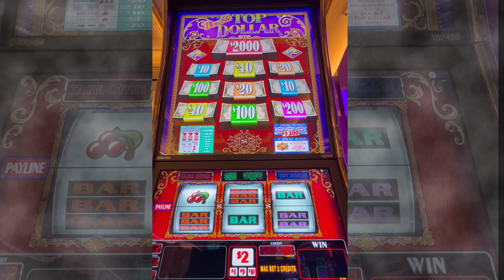How About Some Top Dollar Action?!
We are just a travel loving couple sharing our casino slot adventures with you!

Please remember to gamble responsibly. Don't play with money that you can't afford to lose! These are games and you will not always win!

© All video uploads are the intellectual property of Payline Adventures. You do not have permission to reuse or publish any part of them without written consent.